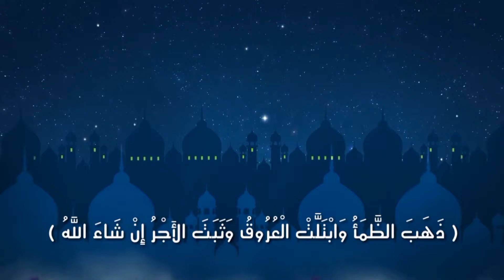ليس كل ما يدخل الجوف يفطر للشيخ /د. راشد العليمي 2016